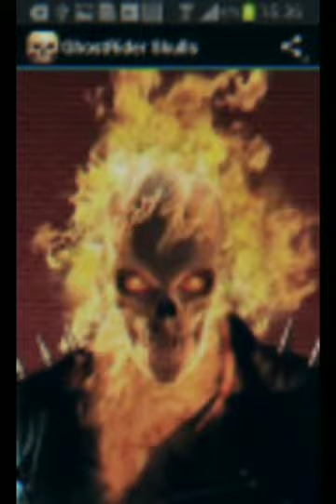КЛИП ПРО ПРИЗРАЧНОГО ГОНЩИКА